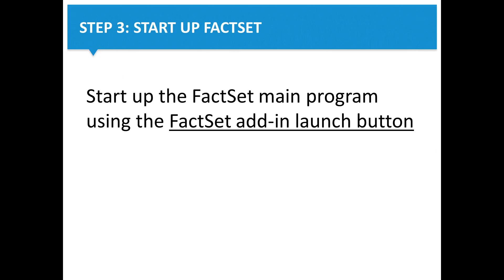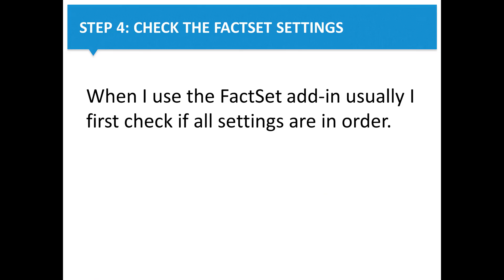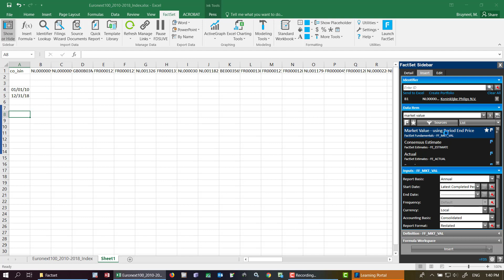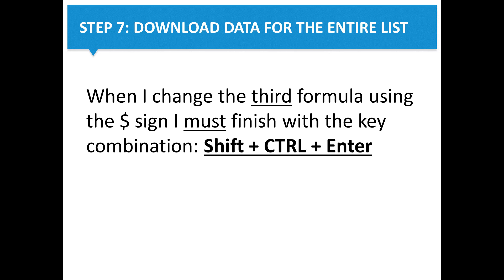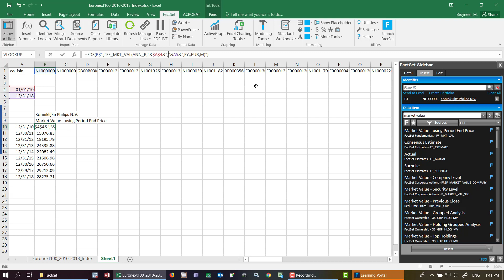FactSet Downloads for lists of companies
Short tutorial on how to use the FactSet Excel add-in to download data for lists of companies. Codes for companies that can be used include ISIN, Sedol, CUSIP 9 anf FactSet codes.